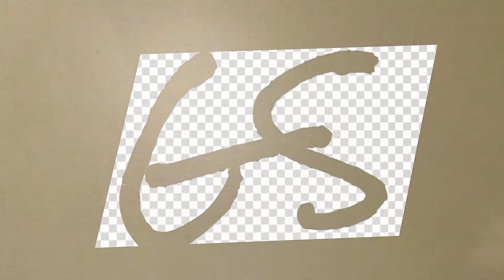Just a vlog!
YouTube is being weird so shout out to my dad for helping me find a new way to upload ( until YouTube fixes it)